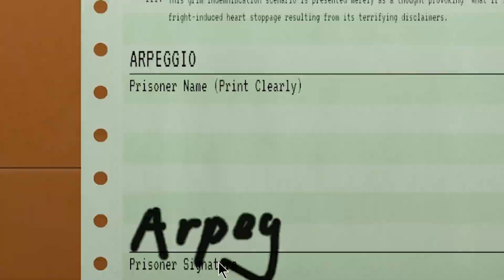I don't really like budget wheatley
is this a portal reference???